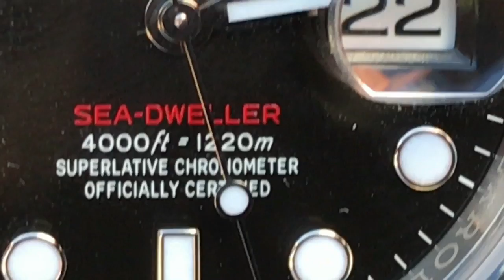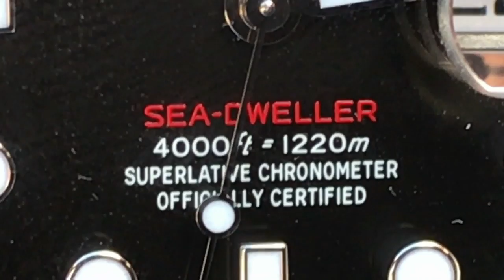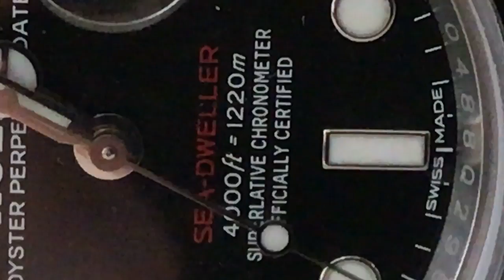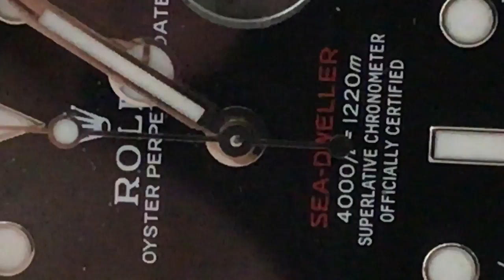I OVERPAID FOR MY LATEST WRIST WATCH - Collecting timepieces disaster